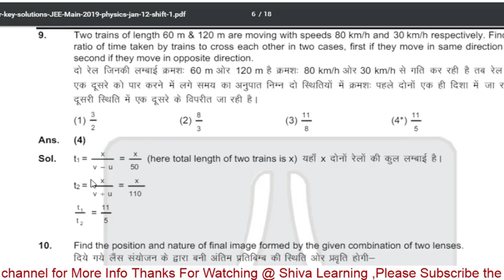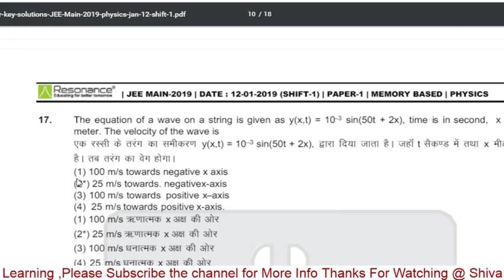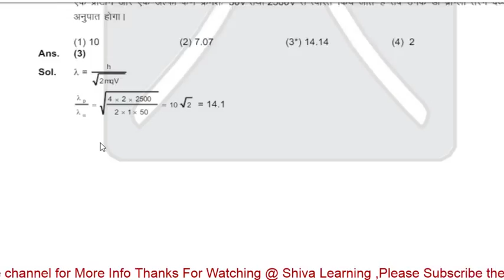* JEE Main Answer Key with Solutions Physics *